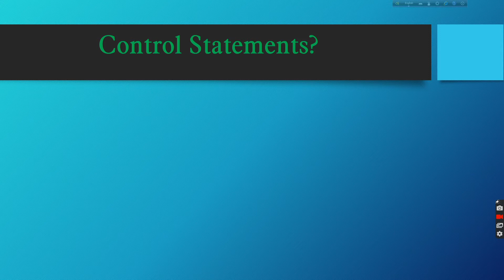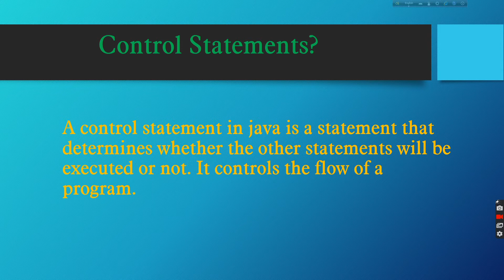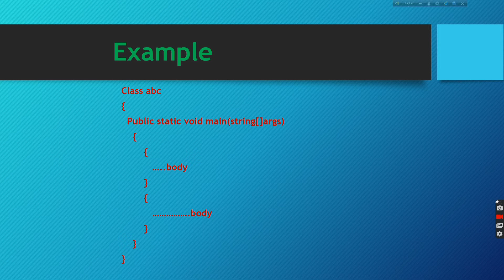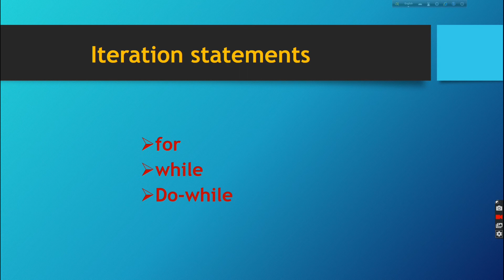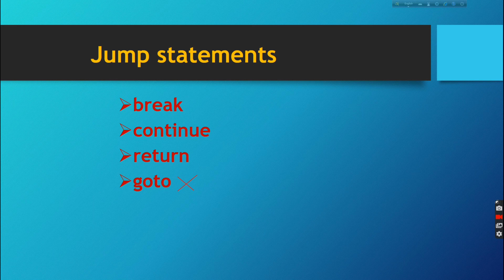control statements in java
In this video we are discuss about the control statements of java programming.
* also discuss about types of control statements .
other video of java series